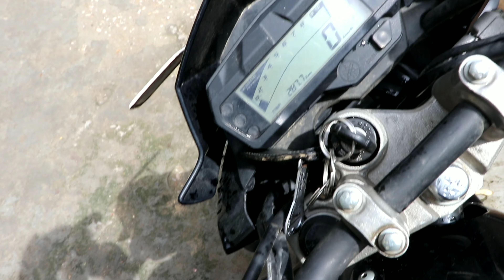RIOTS IN JAIPUR REASON??...DELHI TO RAJESTHAN VLOG PART-2-PUSKAR,AJMER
This vlog covers the area of JAIPUR,AJMER,PUSHKAR so enjoy the ride and